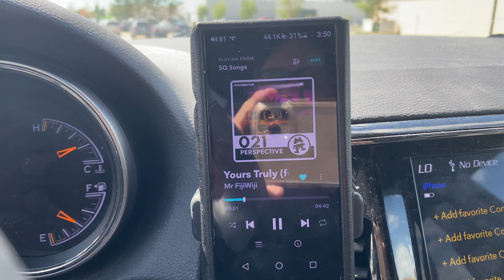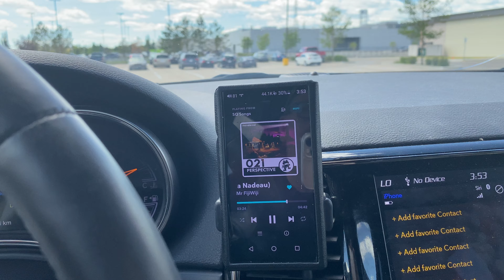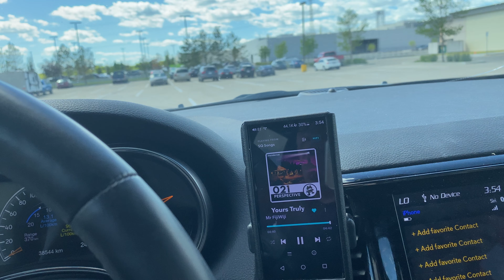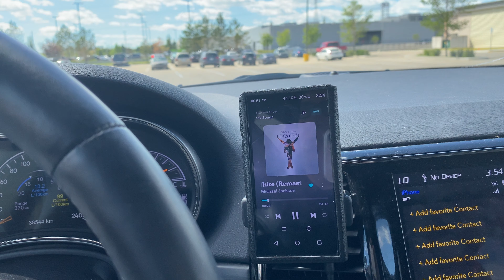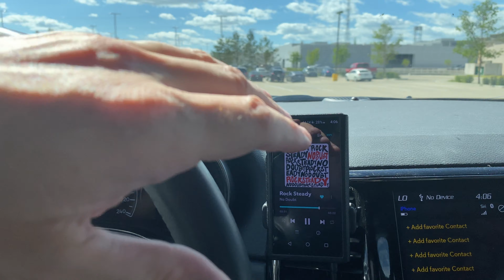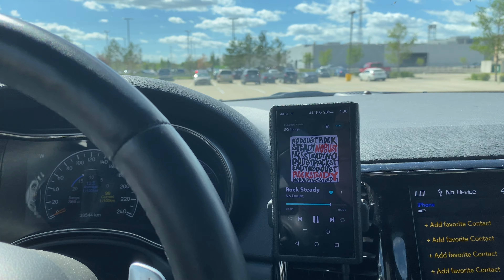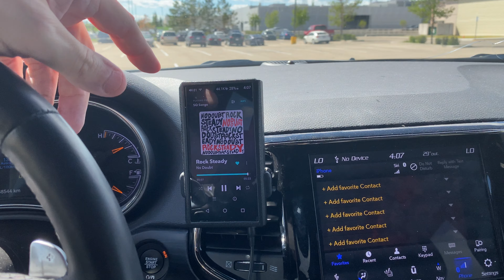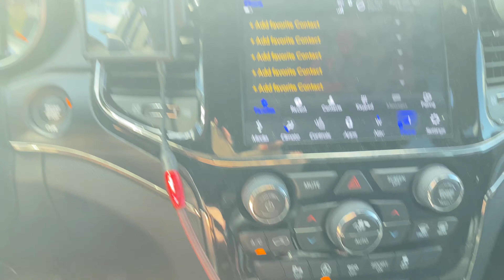What’s Your Dream Car Audio Set Up? 🤩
Drop in the comments your car audio build.